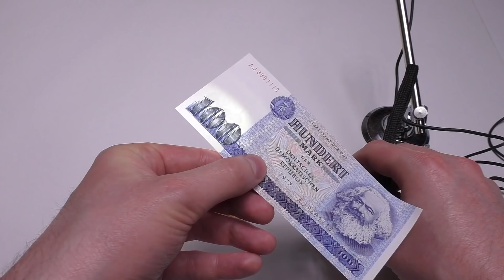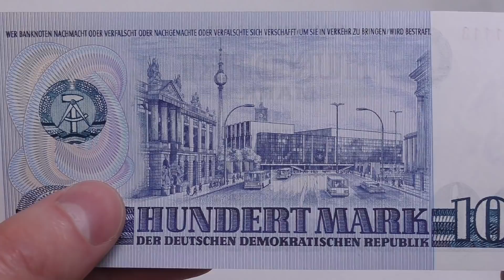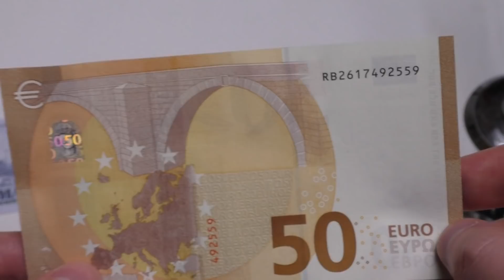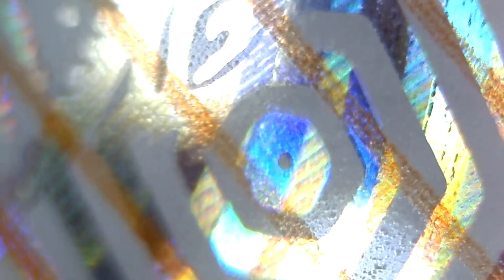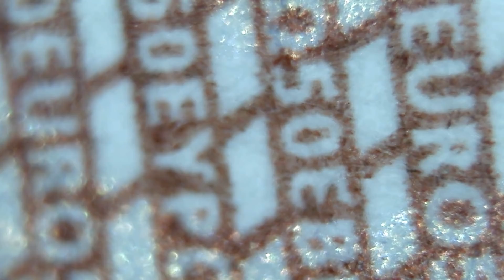Old and new Money under the Microscope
Its time for fun with the microscope.